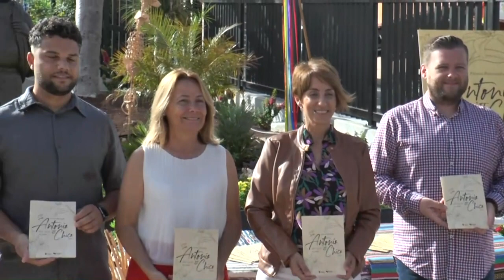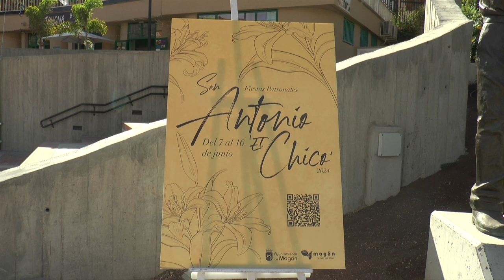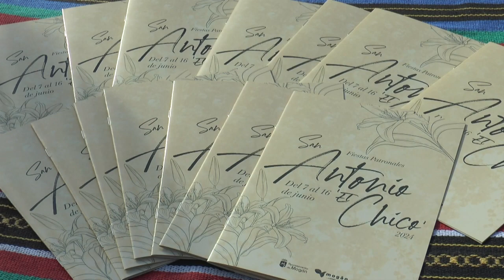INFORMATIVO MOGÁN VIERNES 17 DE MAYO DE 2024